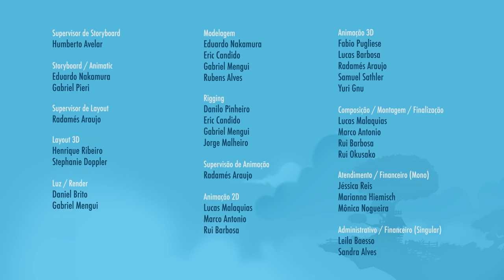Isso ou Aquilo - Episódio 20 - Mundo Ripilica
Tchhh. Um ruído estranho está soando no Mundo Ripilica. Que barulho é esse? Donna e  Lilica decidem descobrir. Será que vem da floresta? Do vulcão? De baixo da terra? Por onde começar a procurar? As meninas terão que ficar antenadas e fazer escolhas certas para encontrar a origem do problema em um novo lugar.